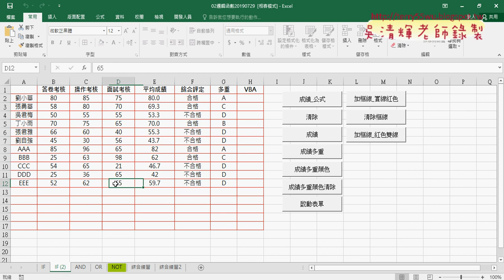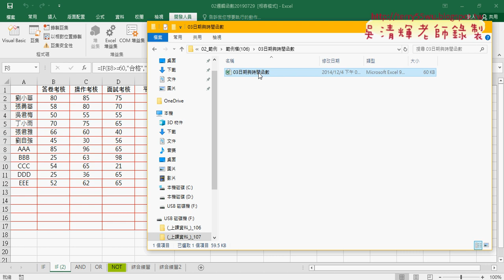08 總結與下周課程